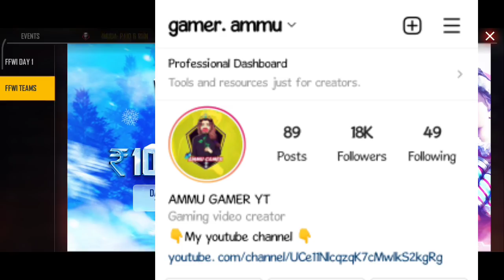FREE CLAIM GENTLEMAN BY DAY BUNDLE AND BLUE PRINT😍 FREE FIRE HIDEOUT TOP UP BONUS DETAILS IN KANNADA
free fire upcoming events and updates
free fire hideout too up bonus details in kannada